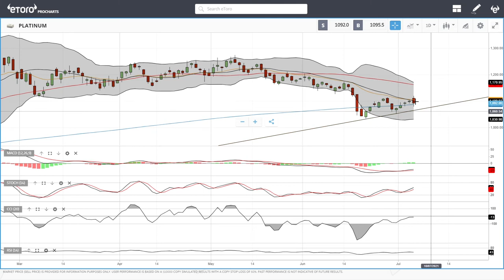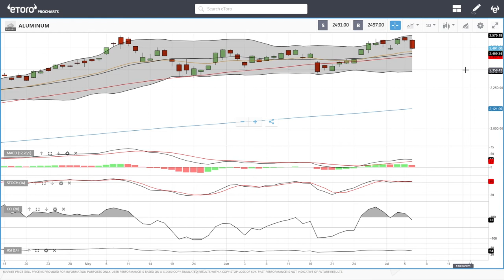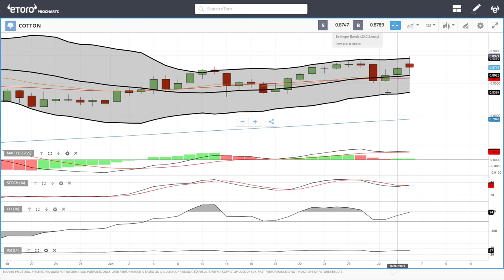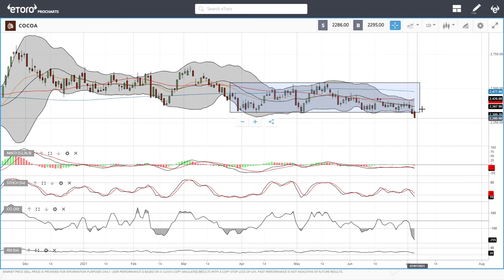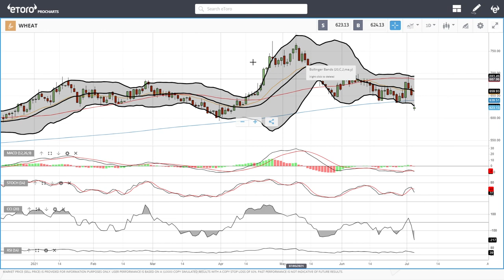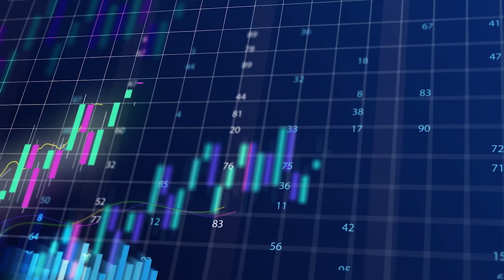WTI Oil, Natural Gas, copper, gold, silver, platinum, palladium etc. forecast for July 07, 2021